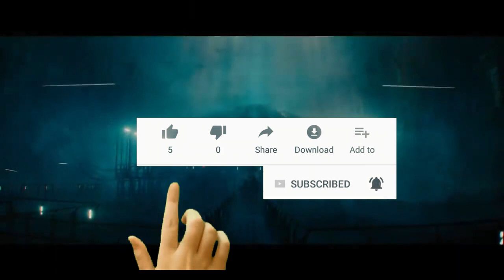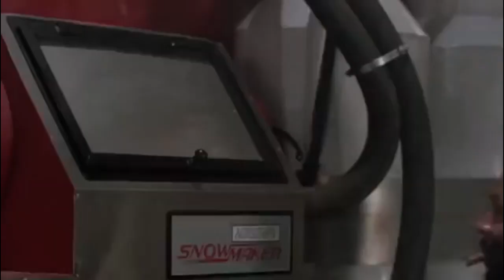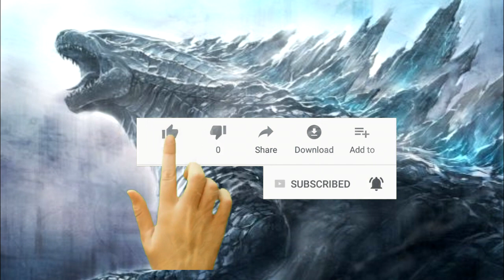9 Monster Yang Dapat Mengalahkan Godzilla King Of Monsters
Tidak semua jenis monster atau makhluk ini memiliki ukuran yang sama dengannya, namun itu bukan berarti mereka tidak bisa mengalahkan Godzilla.